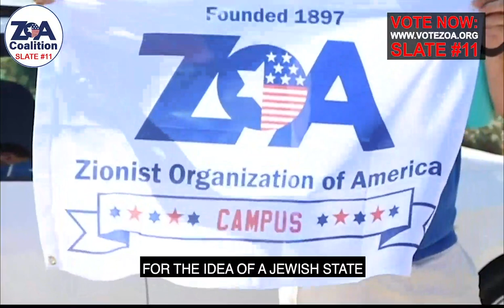Israeli PM Bibi Netanyahu Calls on YOU to Vote ZOA Coalition - Slate #11